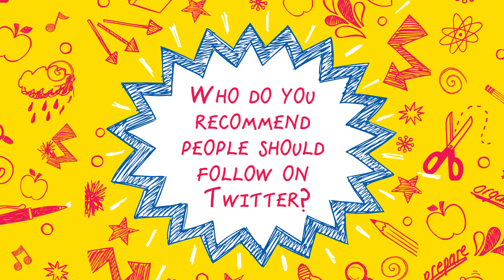Tips for Teachers: Introducing John Mitchell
Let's talk CPD for teachers with Bloomsbury Education! Author of 100 Ideas for Secondary Teachers: Revision, John Mitchell, talks about what inspires his teaching. @BloomsburyEd @Jivespin